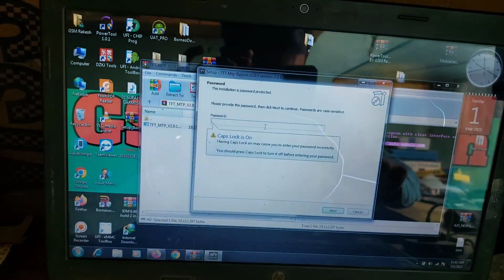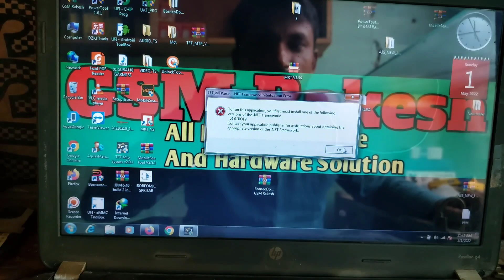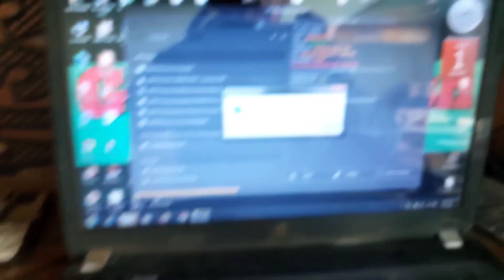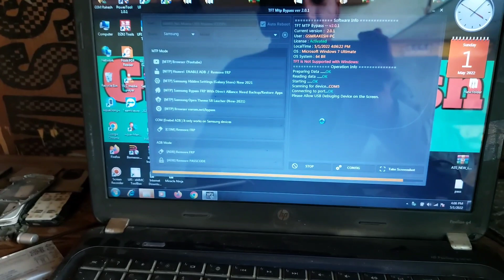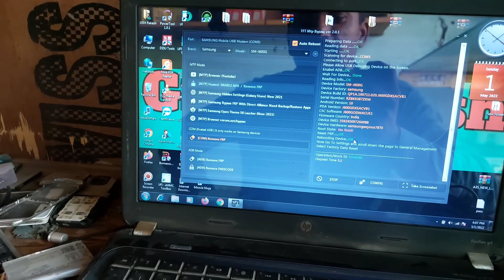Free Samsung Frp Unlock Tool | Samsung Adb Method Frp Unlock Tool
Free Samsung Frp Unlock Tool
 Samsung Adb Method Frp Unlock Tool
All Samsung mobile frp unlock single click tool
samaung mobile frp unlock free tool

हम से कॉन्टेक्ट करने के लिए यहाँ क्लिक करे :-